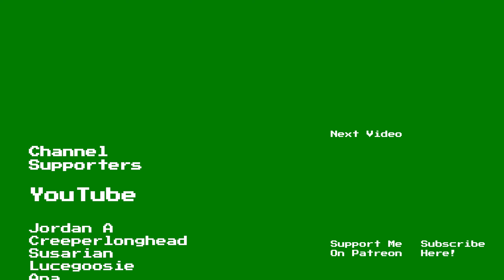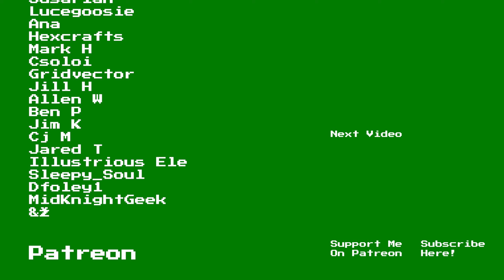Diablo IV Playthrough | Part 35: The Scouring of Caldeum | Barbarian Series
Welcome to part 35 of my playthrough of Diablo IV. This series will see me complete the main / story quest line on a Barbarian.

Diablo IV is the ultimate action RPG adventure. Fight the forces of Hell with countless abilities to master, legendary loot to gather, and nightmarish dungeons full of evil enemies to vanquish. Experience the campaign solo or with friends, meeting memorable characters, traversing beautifully dark settings, and watching the gripping story unfold. And the fun doesn’t stop there, with expansive end game content to enjoy. Set out to explore a shared open world where players can form their own armies to take down World Bosses or join the fray in PVP zones to test their skills against other players.

Chapters:

00:00 The Scouring of Caldeum
07:33 The Walls Shake
15:00 Turning the Tide
19:31 Essence of Hatred
43:33 In Desolation's Wake